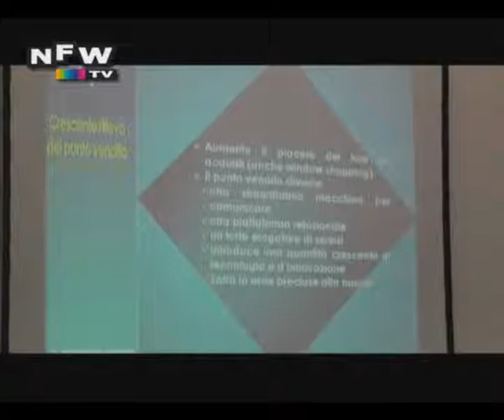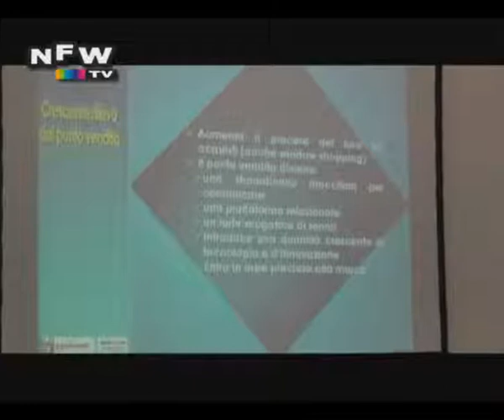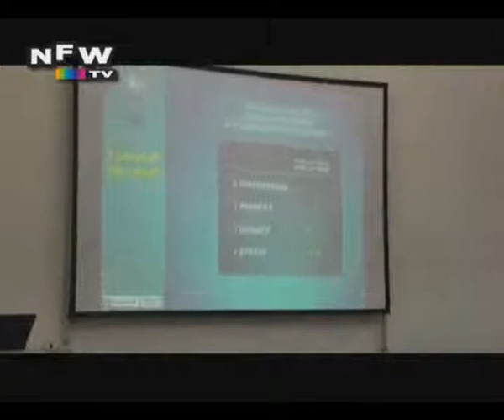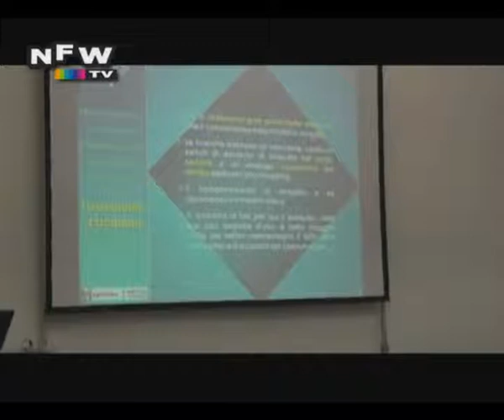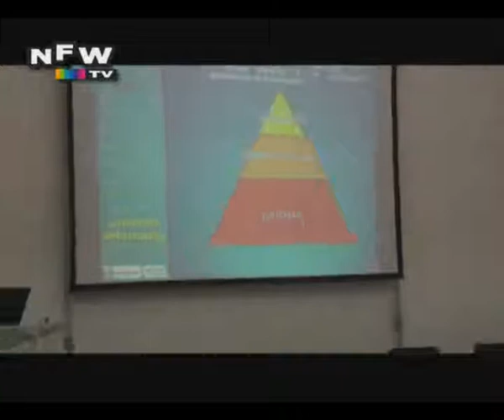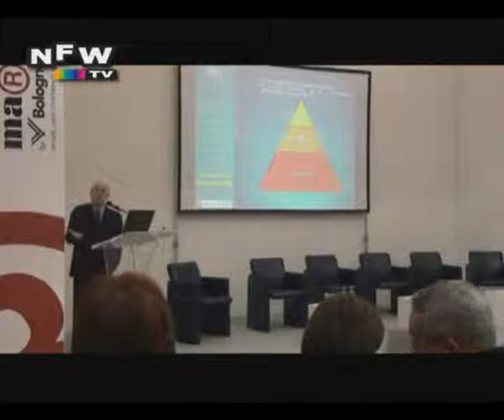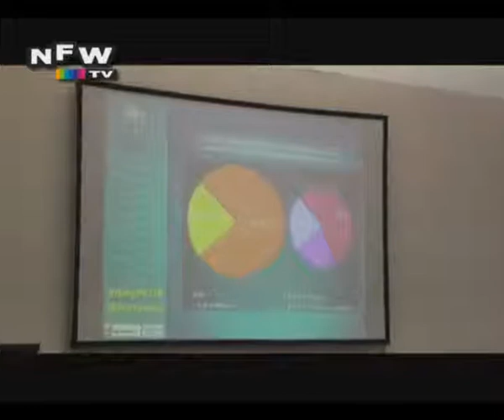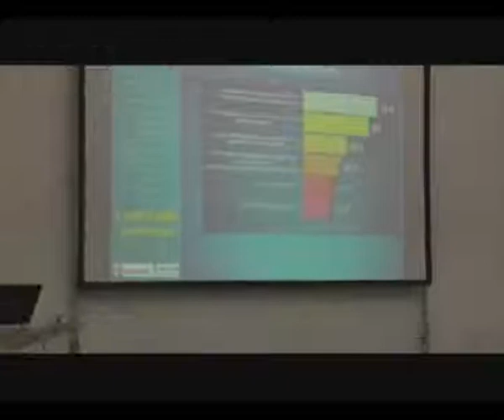Newsfood VideoNews - Indagine sul Comportamento del Consumatore - Punti Vendita - 4/6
La recente profonda trasformazione economica globale sta cambiando le abitudini del consumatore. Per questo motivo è stata realizzata un'indagine finalizzata ad approfondirne il comportamento. La store royalty, il rapporto fra marca industriale e marca insegna, linnovazione, la semplificazione, i valori associati alla marca commerciale, la percezione delle iniziative promozionali e la percezione dei marchi di fantasia sono solo alcuni dei temi che verranno  analizzati e descritti nellambito della presentazione dei risulati dellindagine. Presentata da Giampaolo Fabris, sociologo dei consumi. Parte 4/6 - Punti Vendita